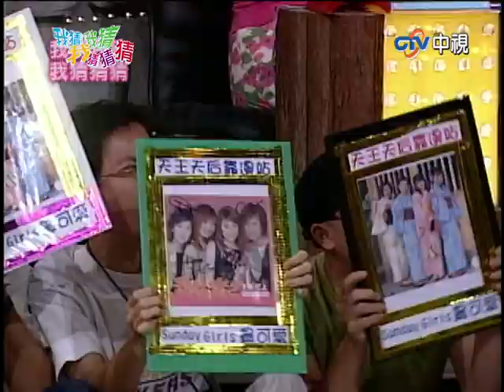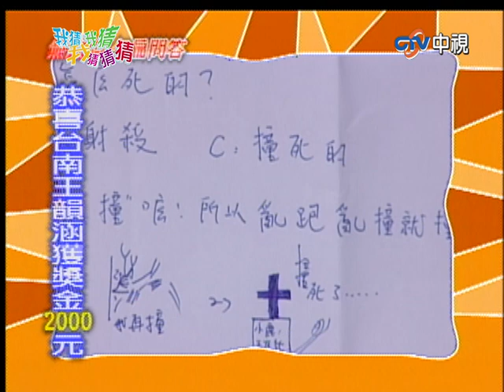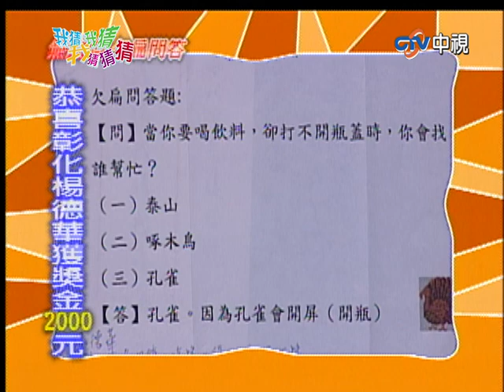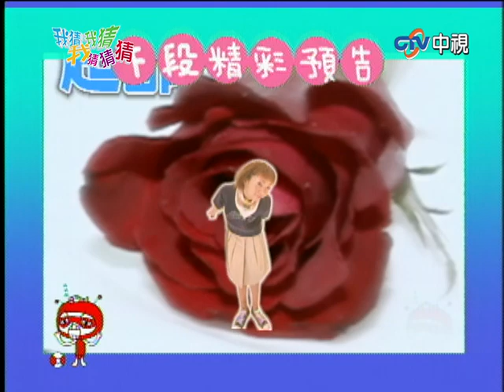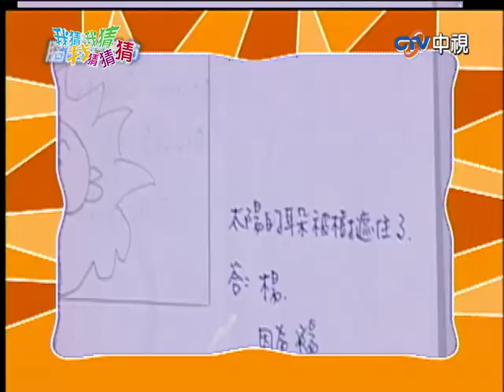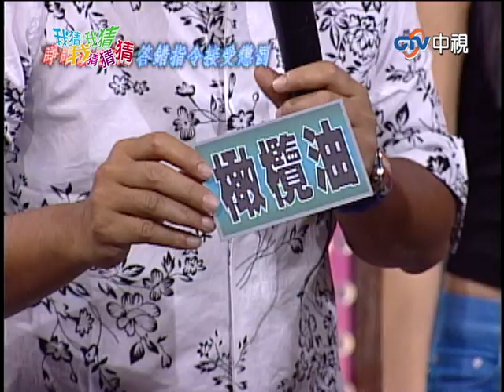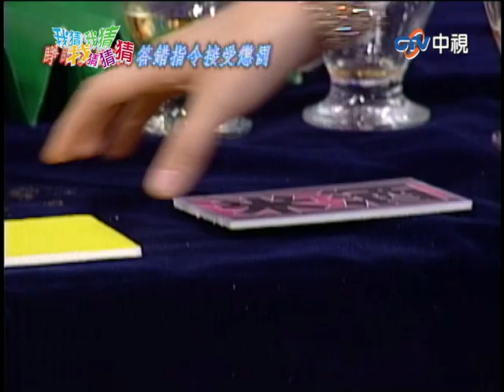阿雅表演功夫堪稱「猴形拳」 王宇婕合作楊紫瓊全靠嘴？【我猜我猜我猜猜猜】EP251 吳宗憲.小S.柳翰雅.SUNDAY GIRLS.王宇婕.溫嵐.李安琪.楊謹華.薛紀綱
阿雅表演功夫堪稱「猴形拳法」　王宇婕合作楊紫瓊全靠一張嘴？